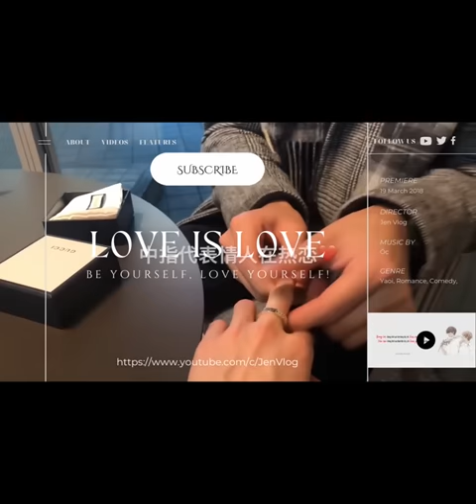[Engsub/BL] If you don't let go, I also won't let go - Sweet talker || Chen Lv & Liu Cong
Chen Lv/ Trần Luật: @Clv陈律

Jen Vlog